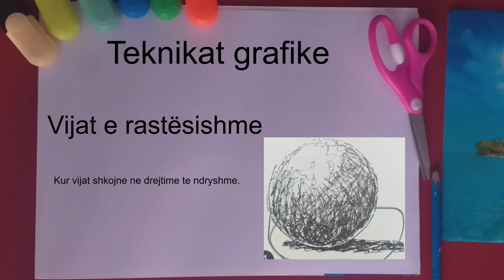Teknikat grafike - Art pamor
Teknikat grafike -  Art pamor6 dhe Art pamor 7
Shkolla Jeronim de Rada,Elbasan